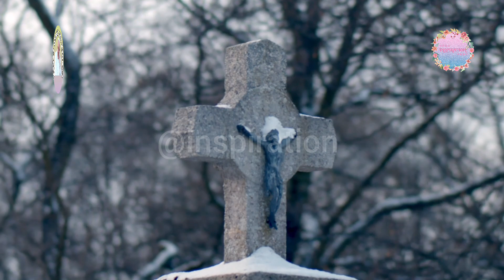☆Lettura ☆Vangelo ☆Commento di Papa Francesco 01 Ottobre 2024 Martedi